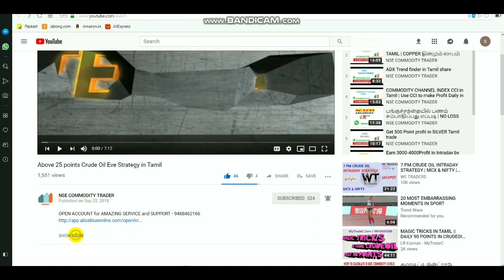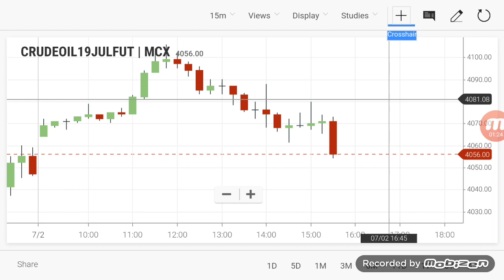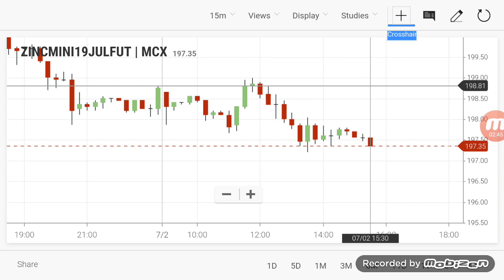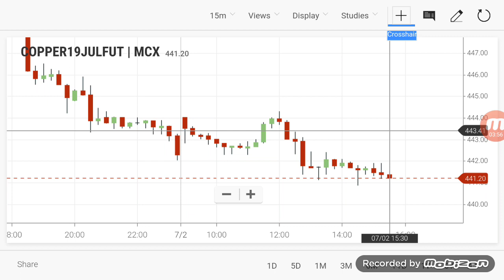Commodity Intraday Live Level 06/07/2019